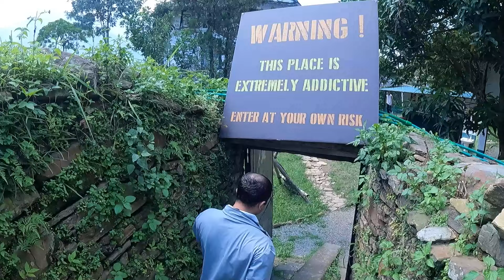Paint Ball Game| PKG Sports Week 2081 | Ijaka Battlefield Paintball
Paint Ball at Ijaka Battlefield, Kritipur.
New experience, lots of fun.

Thank you PKG Family and all